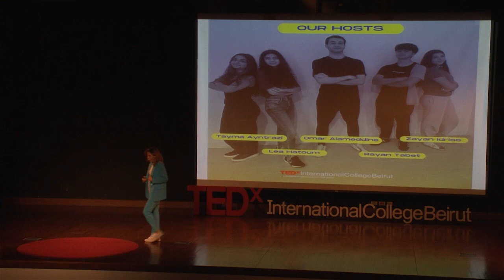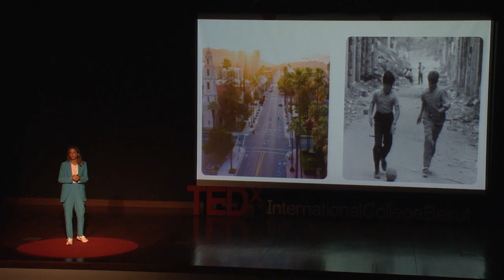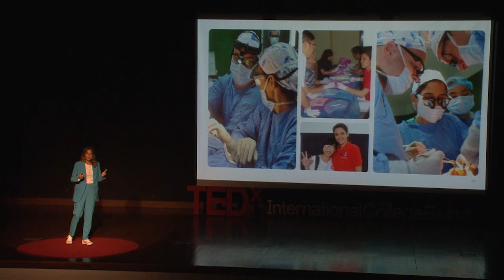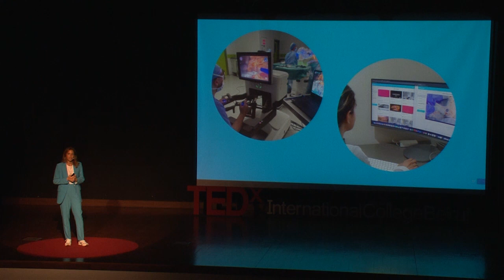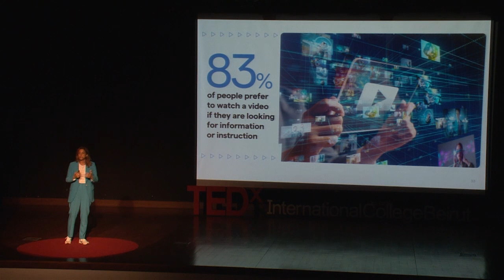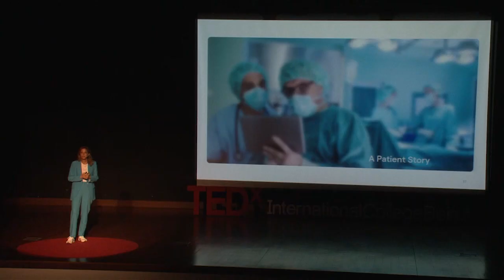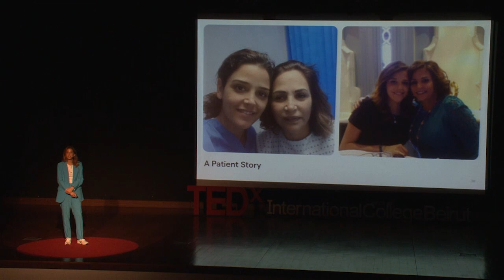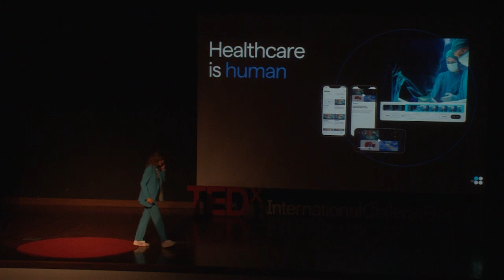Shaping The Future of Surgery | Dr. Nadine Hachach-Haram | TEDxInternationalCollegeBeirut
Her talk focuses on the future of surgery and the role of digitization in improving patient outcomes, increasing productivity and OR efficiency, and ensuring patient safety. Her message is one of hope and inspiration, as she is showing us that we have the power to create positive change and revolutionize the field of surgery.  Nadine's personal experiences growing up in Beirut, where medical resources were often scarce, have made her acutely aware of the importance of access to quality healthcare and have been the driving force behind her work, and her vision for a connected network of operating rooms has the potential to improve the lives of patients around the world.
Nadine Hachach is the CEO of Proximie, is a clinical entrepreneur, lecturer, and NHS surgeon who is passionate about using technology and education to improve access to safe surgical care worldwide. She is the founder of Proximie, a cloud-based platform that allow surgical teams to capture OR data and collaborate remotely to improve access to surgical expertise and better outcomes. This talk was given at a TEDx event using the TED conference format but independently organized by a local community.